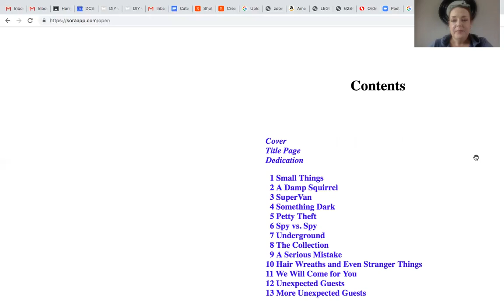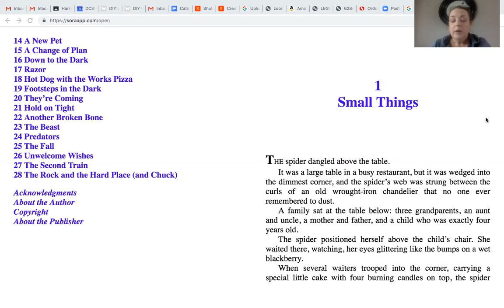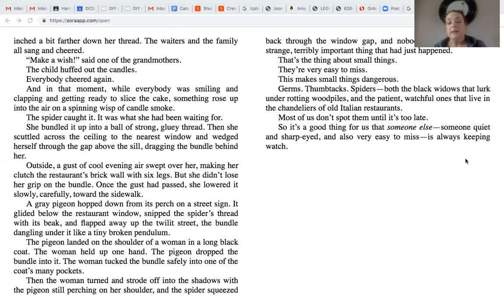The Collectors Chapter 1